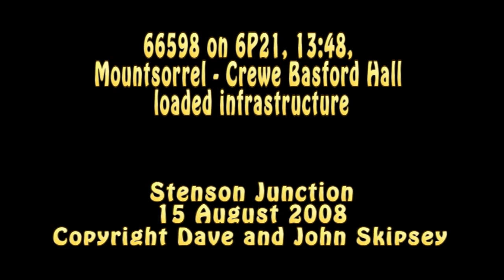66598 on 6P21, 13:48, Mountsorrel - Crewe Basford Hall loaded infrastructure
66598 on 6P21, 13:48, Mountsorrel - Crewe Basford Hall loaded infrastructure
Stenson Junction
15 August 2008